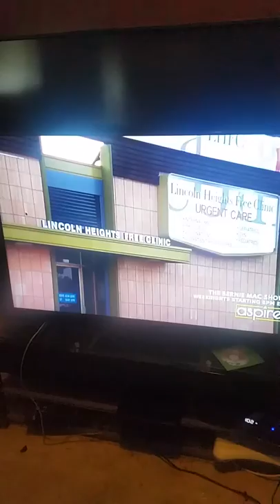Tay Sutton -Fight for you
From home to the public Tay sings the song for all military that came home and to those who fell fighting for freedom